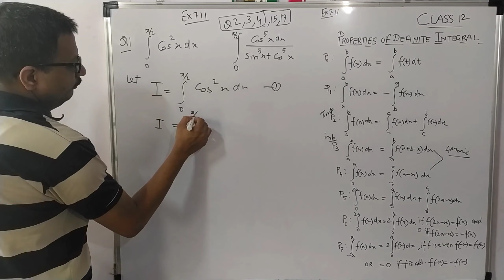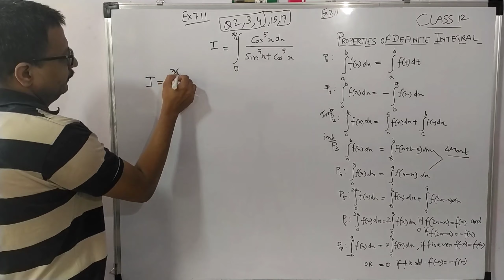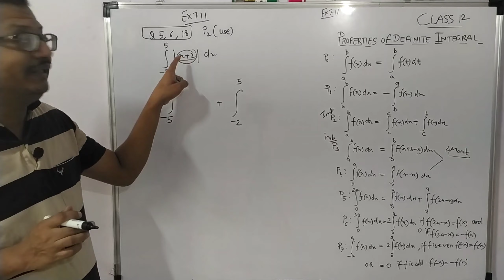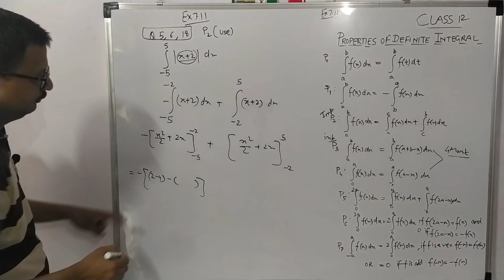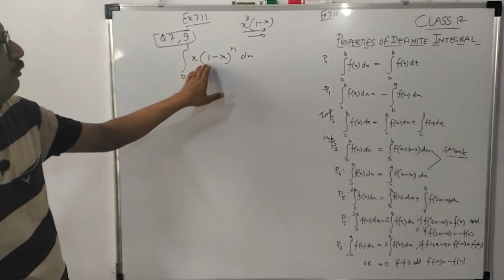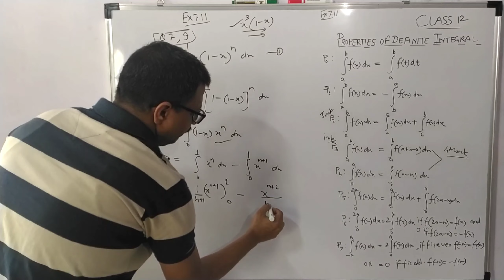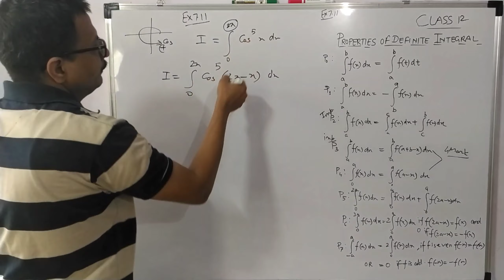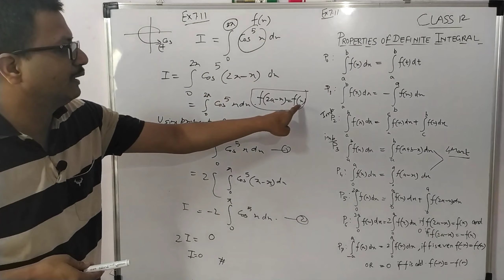Class 12 Definite Integ.Ex 7.11 part -2